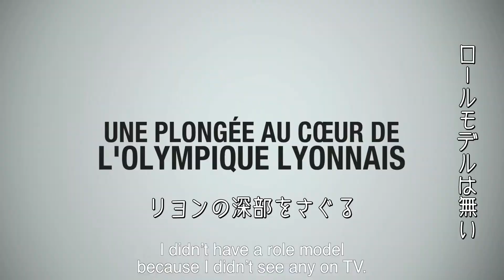オリンピック・リヨン-女子サッカー最強チームの真実- 予告編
WEリーグの目指すべき未来がここにある
2020年／フランス／87分
監督：ステファニー・ジラール
出演：熊谷紗希、アーダ・ヘーゲルベルグ、ジェシカ・フィッシュロック、ウジェニー・ルソメ
原題：Les Joueuses

 国内リーグを17回、UEFA女子チャンピオンズリーグを7回（いずれも2020年11月時点で歴代最多）の優勝を誇るオリンピック・リヨン女子チーム。男子の試合さながらに、満員の観客を沸かせるチームの2018-19シーズン終盤、三冠をかけて闘う姿を追ったドキュメンタリー。

すべての選手からプロアスリートとしての誇りを感じさせる姿にも圧倒される。